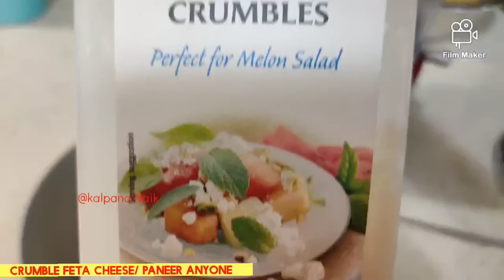કેરીની સીઝનમાં છાંટીયા પૂડા ન બને તો કેમ ચાલે? kalpana Naik Recipe/ Gujarati Recipe